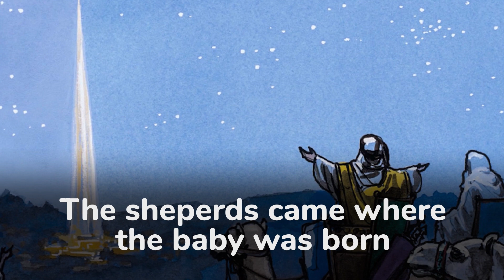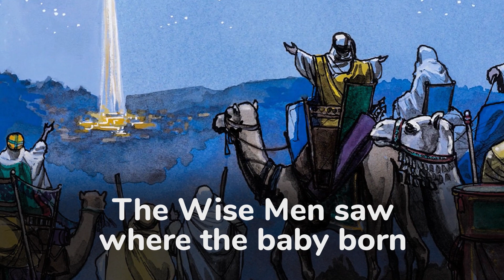The Virgin Mary Had A Baby Boy | Christmas Songs For Kids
Song Title: The Virgin Mary Had A Baby Boy

and they say that his name is Jesus.

Refrain:
He come from the glory,
he come from the glorious kingdom.
Oh, yes! believer!
Oh, yes! believer!

The angels sang when the baby was born,
and they say that his name is Jesus. [Refrain]

The shepherds came where the baby was born,
and they say his name is Jesus. [Refrain]

The Wise Men came where the baby was born,